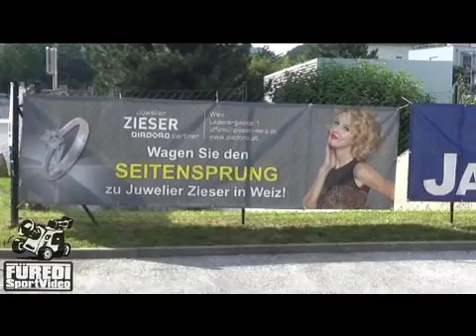Rallye Weiz 2016 Martin Kalteis-Günter Lang